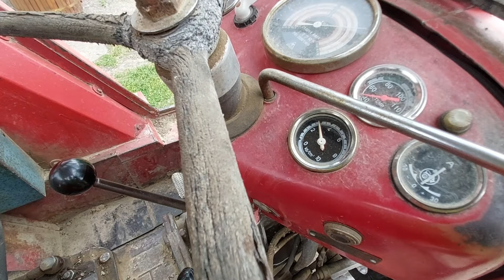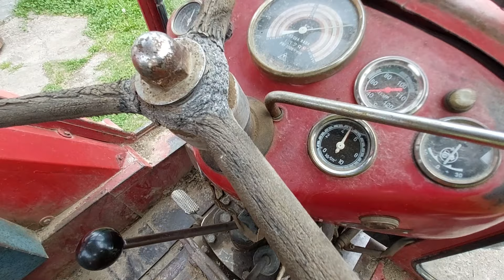Rasklapanje rislag ventila na traktoru - imt 533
rislag ventil štelovanje pritiska zraka vazduha na 5 bari kod traktora imt 533 kompresor i boca manometar